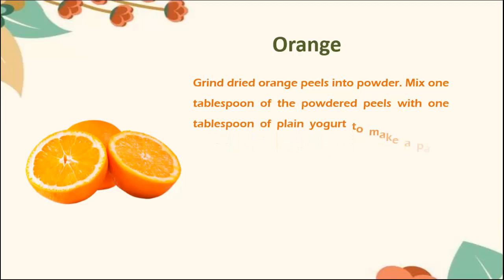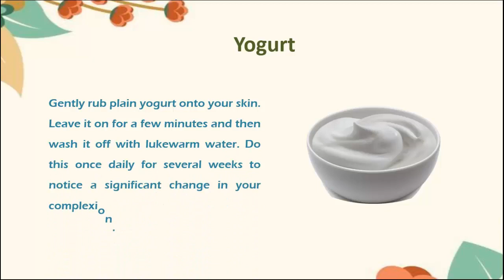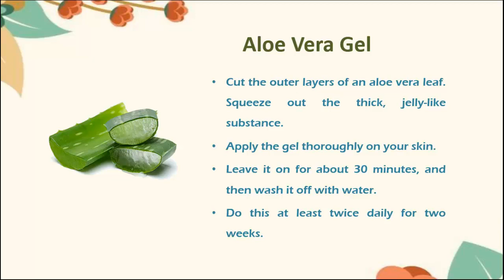Face and body whitening cream | Face brightening treatment | Homemade remedies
All of us are using or used whitening cream. We bought these from the market. Today I show you some natural cream. In this video, I will show you some face and body whitening cream.

So watch this video and be healthy and happy.